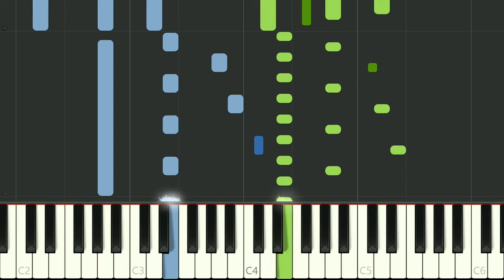Volo a vela ( Level 5 ) ( Synthesia ) - Theo Visser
Deze pianostukjes zijn bedoeld als voorbereiding voor de muziek in de stijl van Ludovico Einaudi en YannTiersen. Ze zijn verdeeld in 5 levels. Na het 5e level is het mogelijk daarmee te beginnen.
These piano pieces are intended as preparation for the music in the style of Ludovico Einaudi and YannTiersen. They are divided into 5 levels. After the 5th level it is possible to start with that.